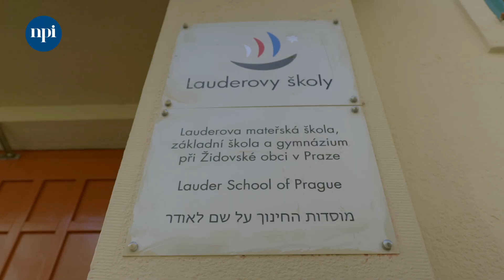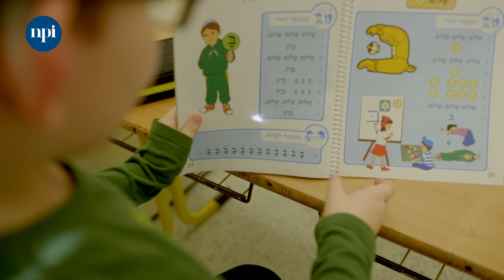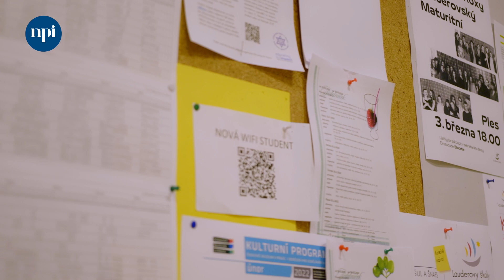Reportáž: Jaký je rozdíl mezi ředitelem a lídrem (Lauderovy školy)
❓ Jak to vypadá, když ředitel školy a jeho zástupci tvoří sehraný tým?
❓ V čem je klíčová práce v tandemu?
❓ A jaký je rozdíl mezi ředitelem a lídrem školy?

Za poznáním jsme se vypravili do Lauderových škol při Židovské obci v Praze.

ℹ Lídr školy je nové kvalifikační studium pro ředitele škol, které vzniká ve spolupráci NPI ČR, MŠMT a organizace Učitel naživo. Více informací naleznete na